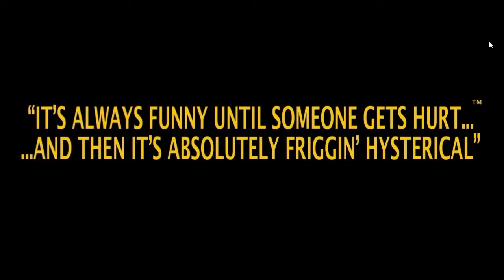Postal 3. Végigjátszás Magyar Kommentárral Part 11.